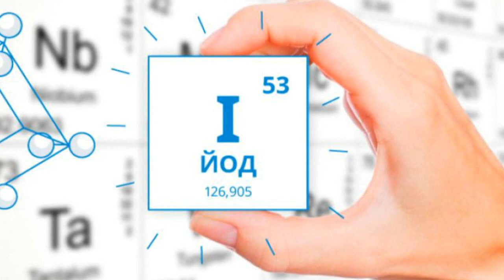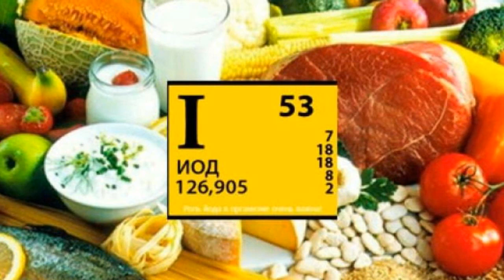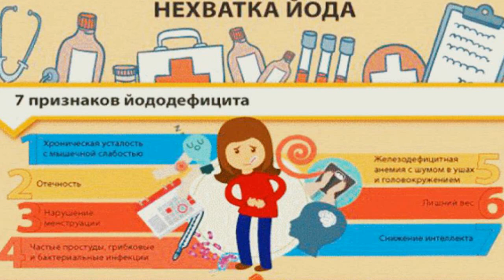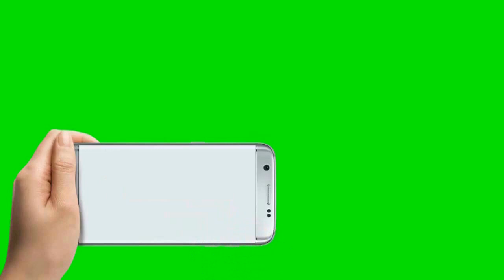Յոդի դերն օրգանիզմում, պակաս կամ ավելցուկ, յոդի օրվա չափաքանակը, յոդ պարունակող մթերքները / Yod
Յոդի  դերն օրգանիզմում, յոդի  պակաս կամ ավելցուկ,
յոդի օրվա չափաքանակը,  ինչ է լինում , երբ յոդի պակաս  կա,
որոնք են յոդ պարունակող մթերքները

yodi pakas
organizmum yodi dery
Յոդի  դերն օրգանիզմում
յոդի օրվա չափաքանակը,  յոդ պարունակող մթերքները